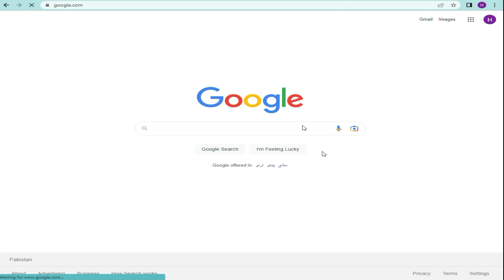Safe Search on Google | Safe search settings